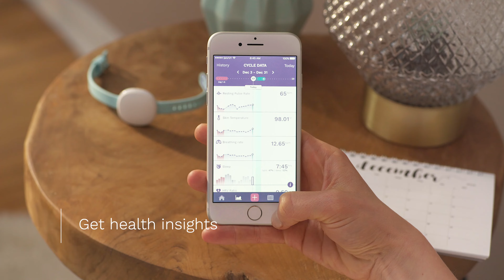Increase the Chance of pregnancy with Ava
What's one of the biggest ways you can increase your chances for pregnancy?
Wear Ava to sleep. Wake up and sync. Get pregnant. It's that easy.